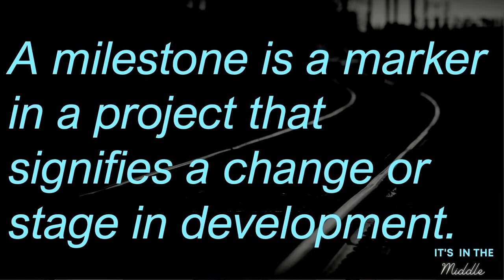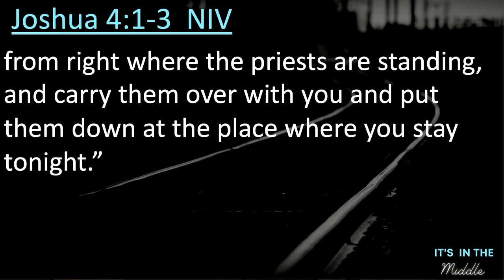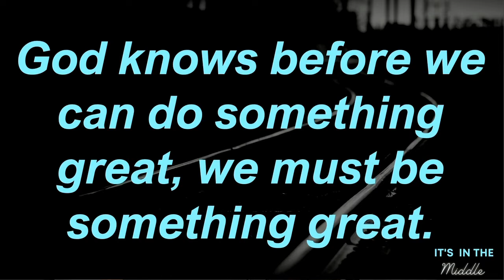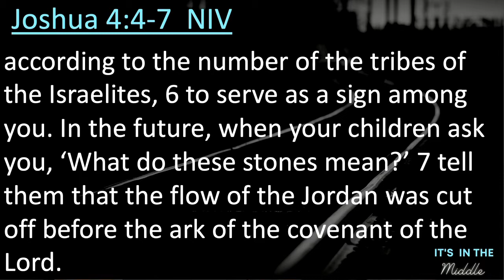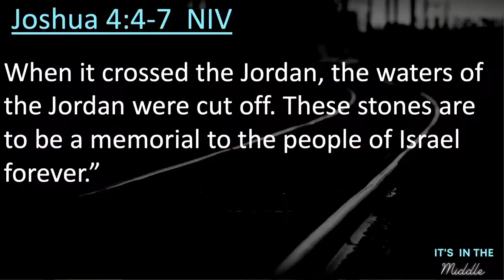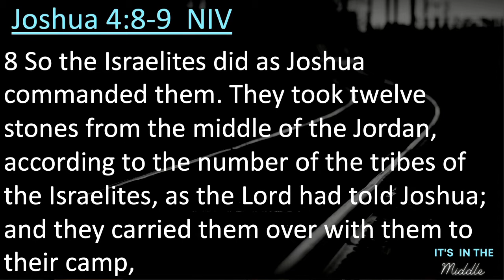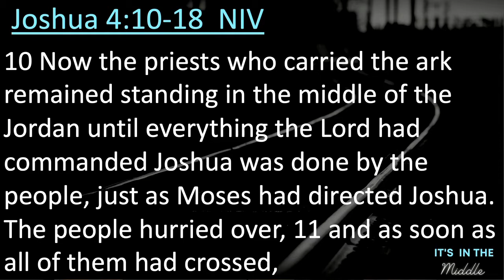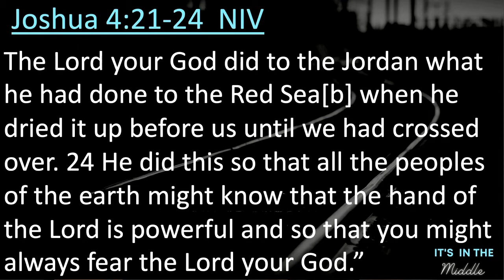Marking the Milestones in the Middle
Chris Gilbert - Lead Pastor